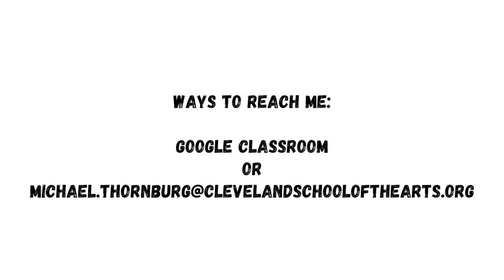CSA COVID 19 Photography Project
Hey class! I really miss yall! On this channel I will be giving mini-lessons and enrichment activities throughout the time we are out out school.

The main thing I would love you all to do during this time is to document your experience through photographs.  Use whatever you have to take images (phone, camera, etc.) and take at least one photo a day and accompany that image with a caption.  This is a truly historic time and documenting this event will help explain what life was like for students and each of you individually.  Maybe you will even capture an image that will be one that's used in the history books one day!